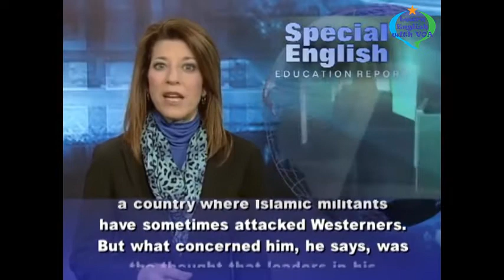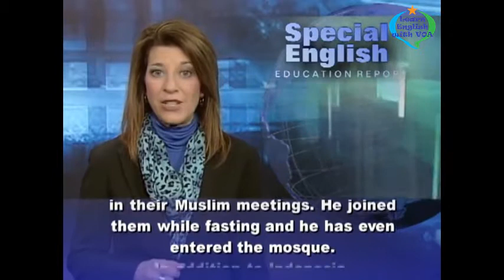Learn English with VOA Special English - In Class With Peace Corps Volunteers in Africa, Asia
Thank you very much for watching the video Learn English with VOA Special English - In Class With Peace Corps Volunteers in Africa, Asia with us.